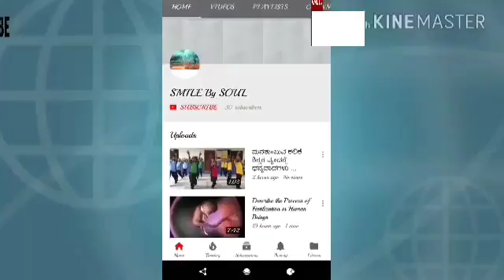ಸಮುದ್ರಕ್ಕೆ ಇಳಿಯುವ ಮುನ್ನ ಎಚ್ಚರಿಕೆ ವಹಿಸಿ. ಎಚ್ಚರ ತಪ್ಪಿದ್ರೆ ಏನಾಗುತ್ತದೆ. ಇಲ್ಲೇ ನೋಡಿ